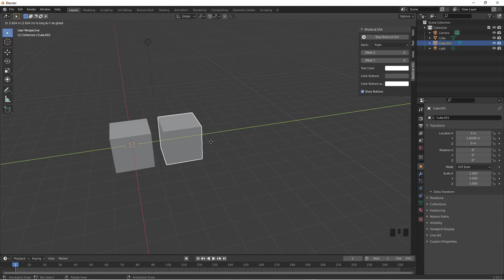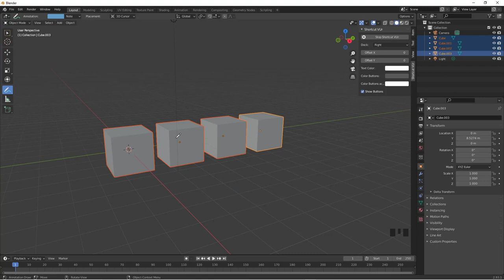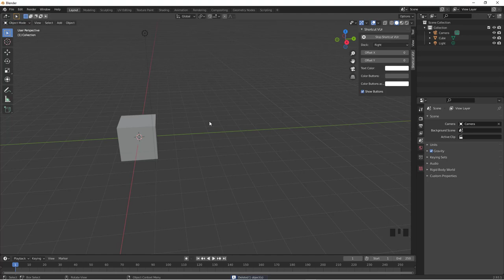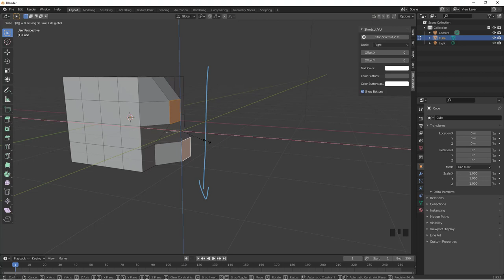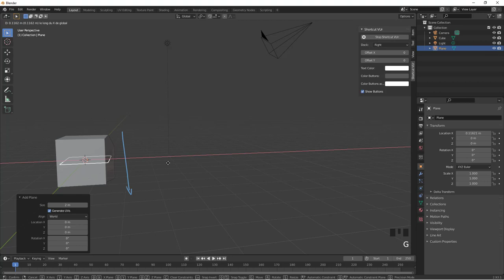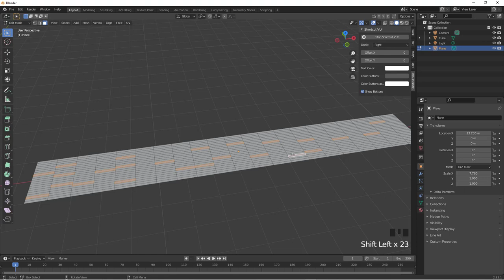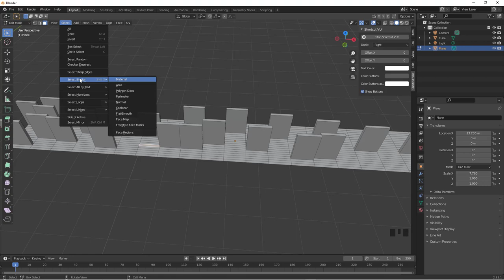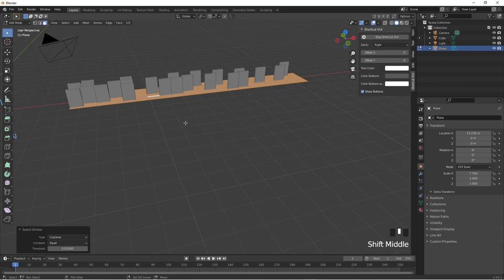Question / Réponse Blender 2.93 - Alignement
Suite à une question de  Romain Baer qui me pose une question sur l'alignement, je vais donc lui répondre et vous expliquer l'alignement en mode objet comme en mode Edition, et vous allez voir qu'il y a des subtilités.